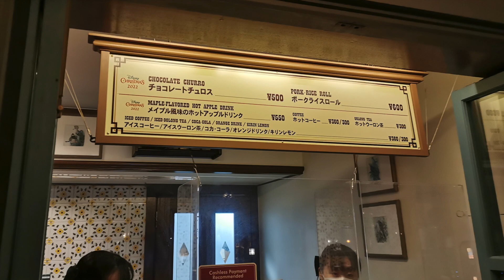Japan Tokyo Disneyland Meal / Hamburger Omelet / Little Green Man/ Popcorn / Pork Rice Roll / Churro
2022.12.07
Chiba
Disneyland Meal

Tomorrowland Terrace Restaurant
トゥモローランド・テラス

Hamburger Omelet Rice Bowl with Cheese ハンバーグ・オムライスボウル、チーズ添え
- French Fries フレンチフライポテト
- Sparkling Cocktail スパークリングカクテル

Mickey Shape Plate ミッキーシェイププレート
Kids Plasma Set キッズ・プラズマセット
- Minced Chicken Rice 鶏そぼろライス
- Pasta salad, Shrimp, パスタサラダ、シュリンプ
- Fruit jelly フルーツゼリー
- Apple juice アップルジュース

Little Green Man Dumpling with custard, strawberry, and chocolate cream リトルグリーンまん お餅 カスタード、ストロベリー、チョコレートの3種類のクリーム

Popcorn Wagon ポップコーンワゴン
- Curry Popcorn カレー味 ポップコーン

Pecos Bill Cafe
ペコスビル・カフェ
- Chocolate Churro チョコレートチュロス
- Pork Rice Roll ポークライスロール
- Maple Flavored Hot Apple Drink メイプル風味のホットアップルドリンク

Attraction

Star Tours: The Adventures Continue
スター・ツアーズ：ザ・アドベンチャーズ・コンティニュー

Monsters, Inc. Ride & Go Seek
モンスターズ・インク“ライド＆ゴーシーク！”

Toontown
トゥーンタウン

Gadget's Go Coaster
ガジェットのゴーコースター

Roger Rabbit's Car Toon Spin
ロジャーラビットのカートゥーンスピン

イッツ・ア・スモールワールド

Western River Railroad
ウエスタンリバー鉄道

Jungle Cruise: Wildlife Expeditions
ジャングルクルーズ : ワイルドライフ・エクスペディション

千葉 - 東京ディズニーランド 食事

How to Japan - Day 20.2 Chiba - Tokyo Disneyland Meal 千葉 - 東京ディズニーランド 食事

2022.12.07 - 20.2 Chiba Disneyland Meal